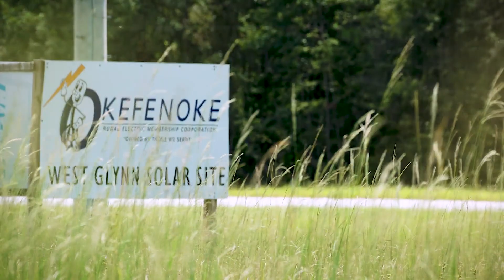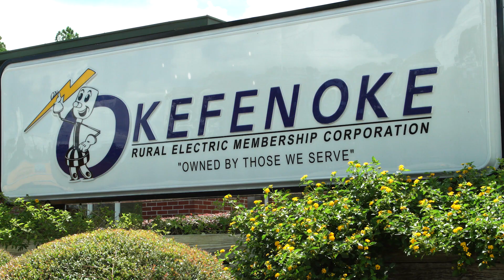Green Power EMC Harvests the Sun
Green Power EMC in Tucker, Georgia, partnered with Silicon Ranch to build vast solar facilities in Alma, Georgia, to power 38 of the state's electric cooperatives. Interviews with Green Power President Jeff Pratt, heads of two co-ops and Silicon Ranch officers trace the rapid evolution of solar power from roots as an educational tool to its current role as a key component supplying the electrical needs of cooperatives.